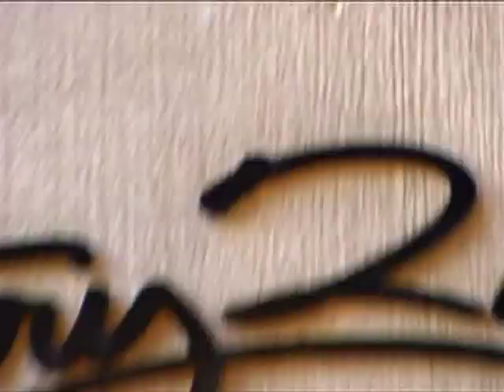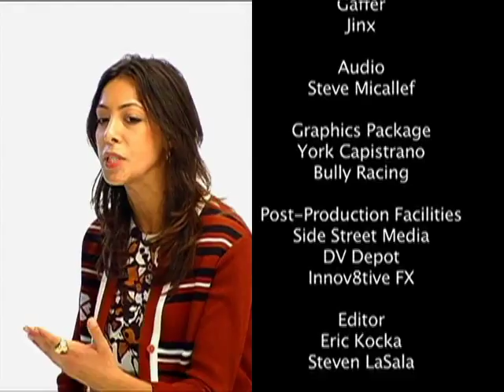My Model is better than your model MM 104